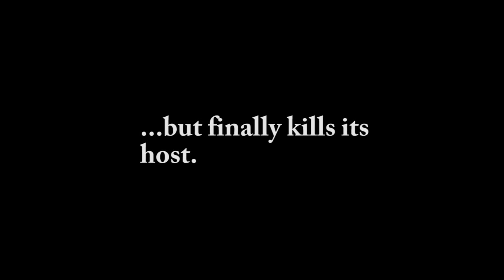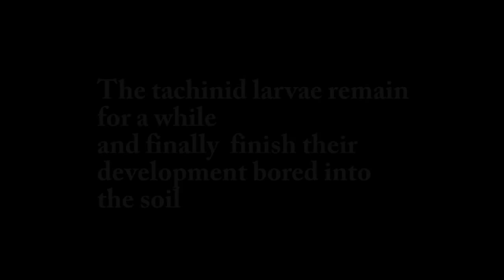A butterfly and its parasitoids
Ermine moths live inside weaves that they spin over the surfaces of plants. There they feed on the leaves and finally pupate to adult butterflies. There exist animal species being adapted into feeding on these caterpillars in their weaves . These are so called parasitoids, which first parasite on their hosts, which they finally kill. Parasitoids of caterpillars often belong to the Tachinidae, a group offlies (Diptera).                                                        The  plant leaves presented in this film are covered by  an undetermined species of ermine moths. It was transferred into my home and has been there observed for about 3-4 weeks.
Larvae of tachinid flies were already living parasitically inside these caterpillars. That means: Adult tachinid fly females already had laid eggs close to the caterpillar's bodies. These fly larvae finally penetrated into the caterpillar's bodies, at first fed on their internal organs and finally digested these completely. The caterpillars were killed that way, and the fly larvae hatched after a while.      It's always important to be mentioned that all these kinds of special life strategies are a result of evolution. If two species of organisms interact with each other it might have even been a result of coevolution.
It's also important to understand that's always interesting to ask: How did this character evolve step by step? Which selection pressures supported and enabled those character modifications? These questions are the matter, evolution biologists need to think about...